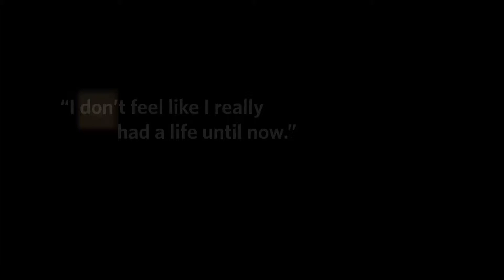Krista - Bariatric Patient Testimonial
Krista Jackson talks about her experience as a Bariatrics patient with Mercy Health.